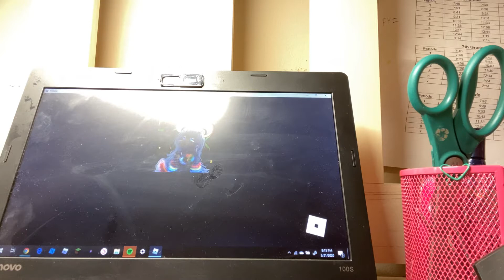Friends Episode 1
Royals high